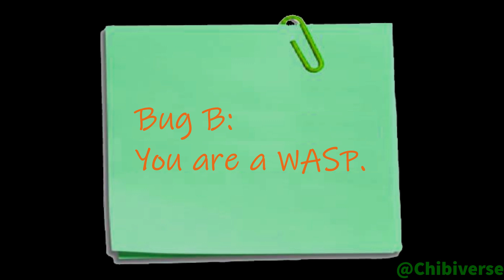🐝To BE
Check Two Sentence Novel(TSN)!